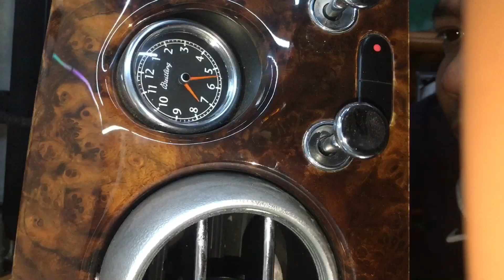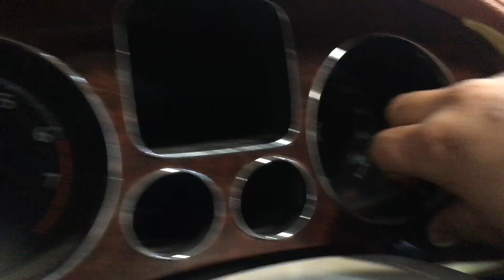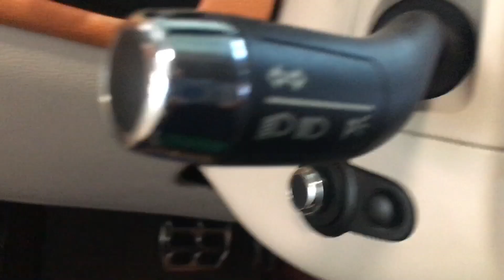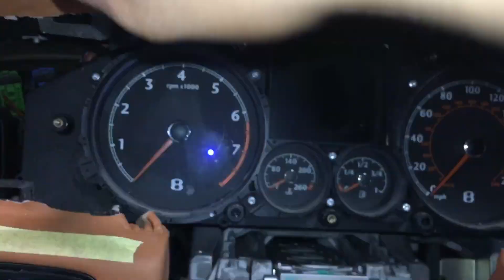Tháo taplo bentley